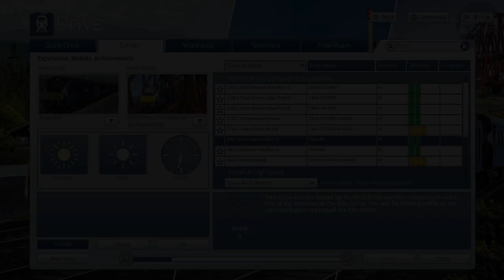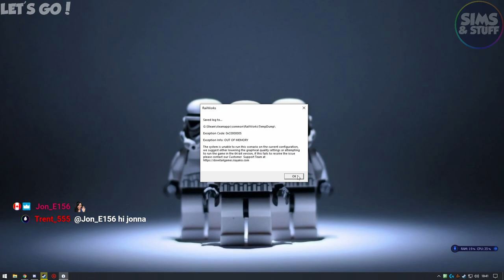Train Simulator 2021 | Exploring The Fife Circle Line And Failing In A Class 68 | Railway Wednesday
This time i explore the whole of the Fife Circle in a Class 68, where things dont end well.